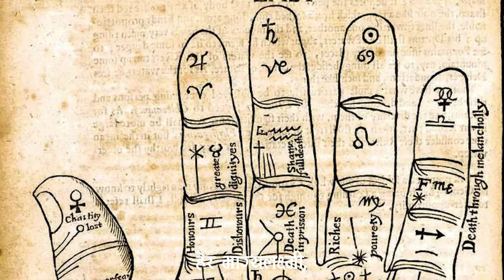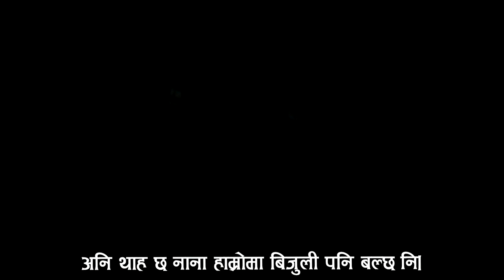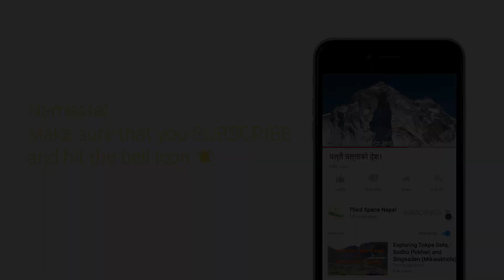PN:5 | दोबाटोमा भेटिएको चिठी | A Social Poem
This poem represents the current scenario of the Nepalese society. A letter symbolizes the message to the all blue-collar workers in the Middle Eastern countries, especially Nepalese women. The 'elder brother' part represents reality, sorrow, and sadness, while the 'younger brother' part shares hope, happiness, and pleasure. These two brothers have represented both sides of life. We are facing happiness and sadness side by side in the name of life and living. Thus, this poem is all about the reality, and the adversity of female household workers in foreign countries with the hope of beautiful days.

Creation and Graphics by: Shahil Magar
Written and Narrated by: Praveen Yamphu